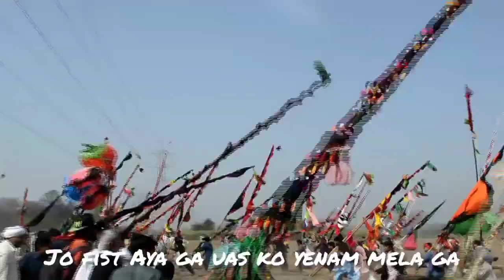Mela in my village part1 2022||Punjabi Festival mela || mela vlog (Umair vlog) jago wala ch 40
ko dikhane wala Kam hai vah ek bar Mela video gana apno ko dikhaunga aap jarur share kijiega Jo log 4 channel per new hai kuchh Karen village Mela dialogue
village favourite festival gaon ke andar vah Mela gaon ke log kis Tarah se hai
jago wala ch 40 pattoki